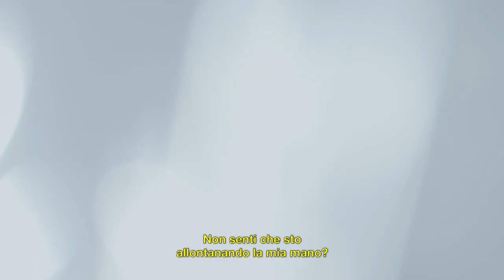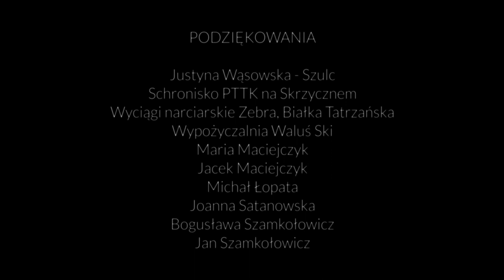Una storia che racconta l'amore e la fiducia sulle piste da sci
Collegati tramite auricolare e microfono, Krzysztof e Wiola si lanciano insieme sulle piste da sci. Tra una curva e l’altra non c’è tempo per le chiacchiere. Krzysztof è cieco e si affida alle istruzioni della moglie.

“Sinistra, destra, destra, sinistra…”.

Tra due discese, stretti su una seggiovia, i due “piccioncini” si scambiano battute. Le solite conversazioni che conosciamo tutti, ma più i due salgono in quota e più i loro sensi si acuiscono. La vista di Wiola sta diminuendo con l’età e questo la rende inquieta.

Per quanto ancora potrà essere gli occhi del marito sulle piste da sci e guidarlo in tutta sicurezza?

Diretto da Aleksandra Maciejczyk
Fotografia: Maciej Edelman
Seconda telecamera: Michał Modlinger
Montaggio: Sabina Filipowicz, Kamil Grzybowski
Suono: Paweł Idzikowski, Julia Wesołek, Rafał Nowak
Produzione: Marta Gmosińska, Michał Fronc
Traduzione: ZHAW (Zürcher Hochschule für Angewandte Wissenschaften)